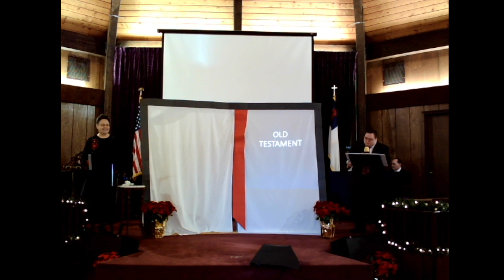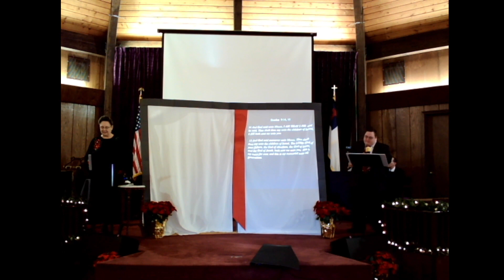Jesus, the Same Yesterday, Today, and Forever [2022.12.25]